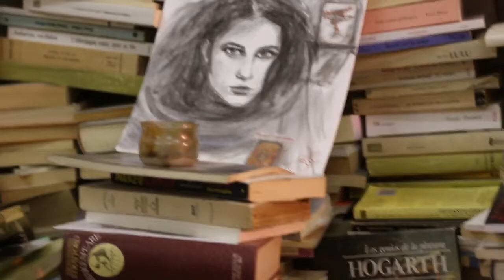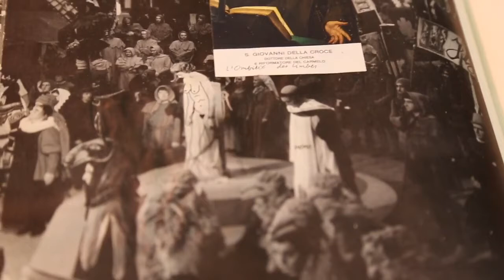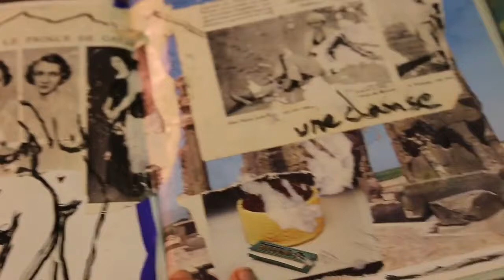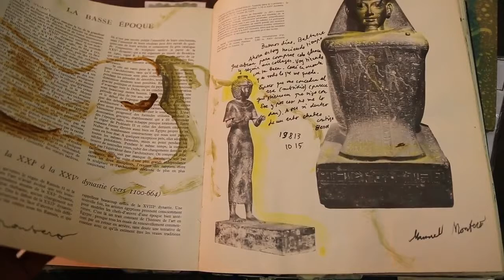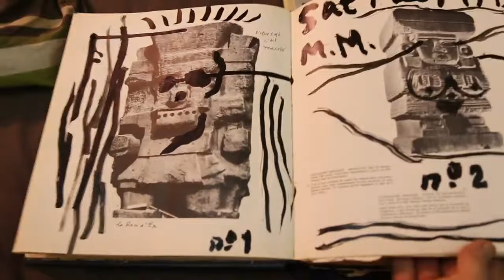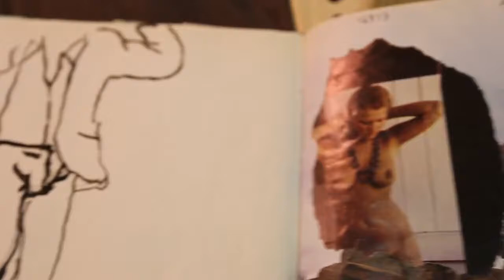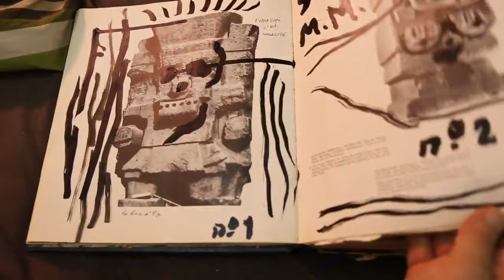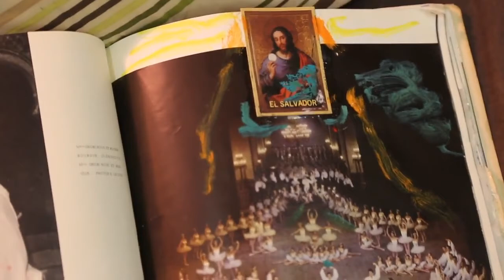les prisonniers de picasso 720p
où l'on voit réduit au quasi-minimum esthétique son propre roman à thèse